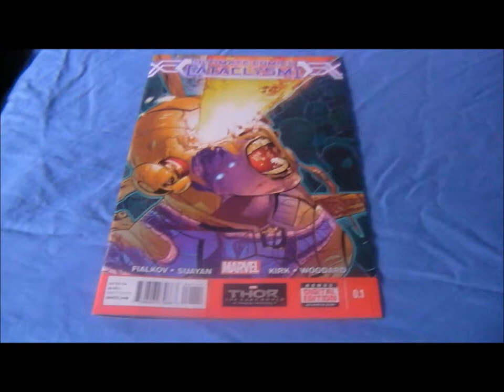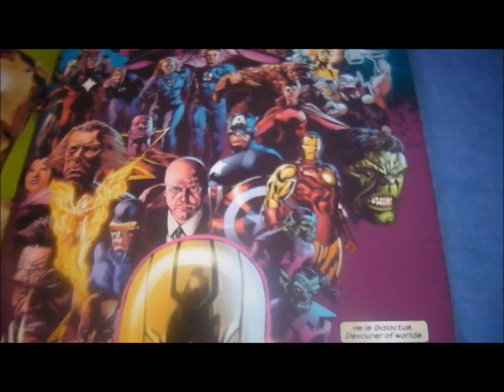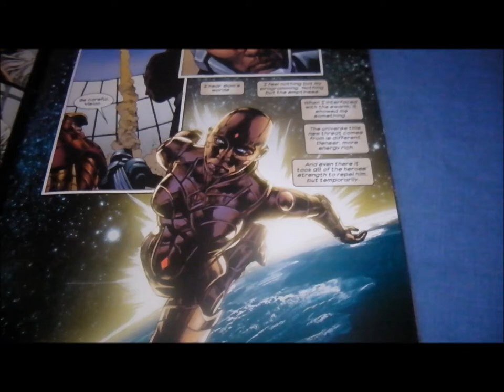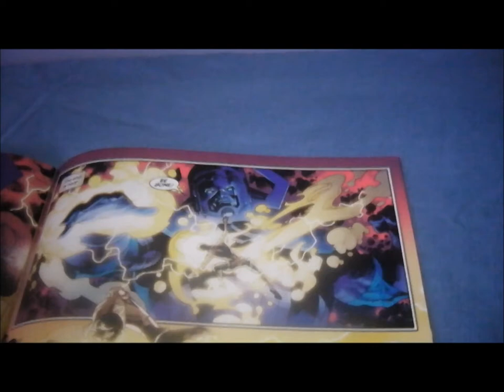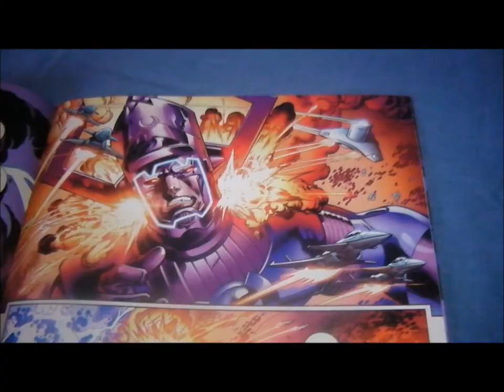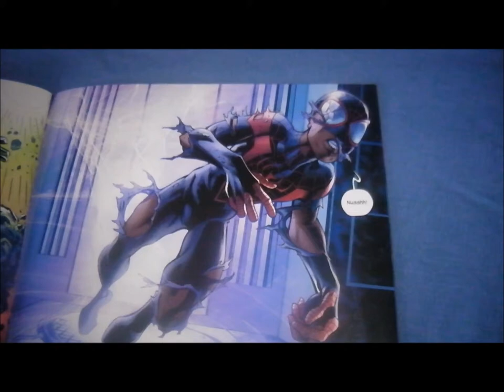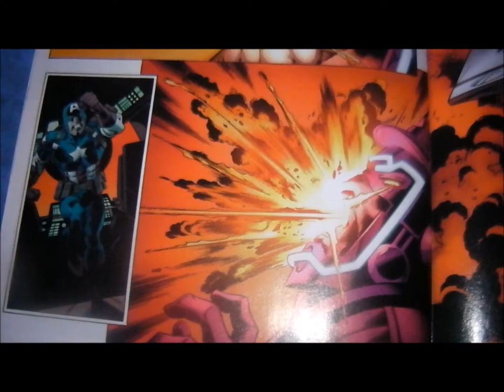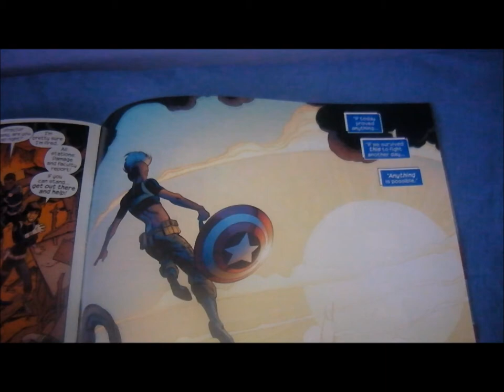Ultimate Comics Cataclysm Mini Series.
6 issue mini series from Marvel Comics.